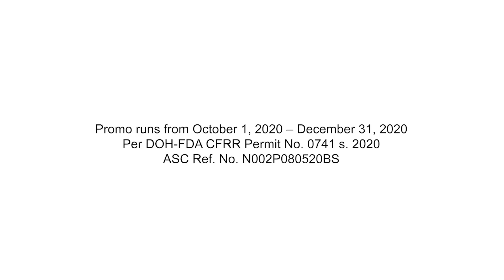BEAR BRAND SWAK P10 na lang! I GOT TIBAY V2 | BEAR BRAND® Powdered Milk Drink | Nestle PH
Ang BEAR BRAND 33g SWAK Pack, diyes na lang. Tibay araw-araw!